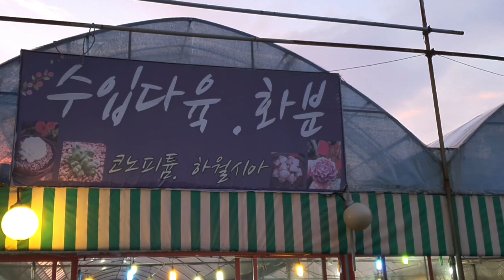다육이 꽃바구니에 합식하기 /다이소 오일통으로 간편하게 물주기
몽라의 일상
코로나로 집에만 갇혀있다 힐링하고자 딸과함께
다육이 농원을 방문하게되었습니다
최상급의 다육이로
가꾸려면 배수와 햇빛과바람이 꼭 필요하고
물주는 시기와 물주는 방법에  대하여
공부하고 왔습니다
영상에는 다 담지 못했지만 대략적으로
봄에는 물을 많이 주어 키우기에 힘쓰고
여름에는 우기이기에 물주는것을 아끼고
예쁘게 가꾸는 태운다고 합니다
물주는 조건에 따라 다육이의 색을  예쁘게 만든다
라고 말씀하시는데요
색감 내는것을 하루 아침에 습득한다는것은
쉬운일이 아니지요...
또한 분갈이 할때도 다육이를
깨끗하게 조심스럽게 다듬어준후
3~4일 말린후에 화분에 심어주면 세균.병균으로부터 벗어날수 있다는 그래서 건강하게 잘 키울수 있는 환경을 만들어 주어야 하는것을 배워왔습니다